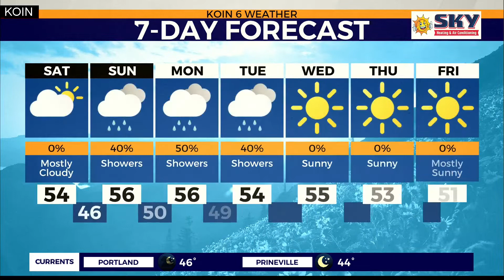WEATHER FORECAST: Foggy Saturday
Weather forecast with Chief Meteorologist Natasha Stenbock Nov. 15, 2019